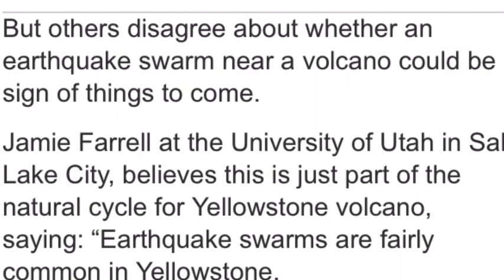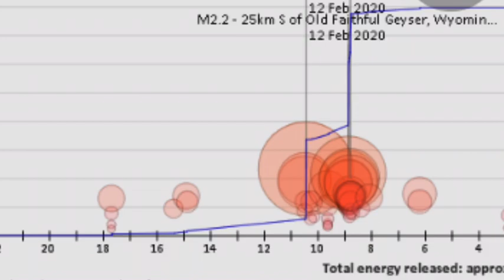Yellowstone volcano Supervolcano hit by almost earthquake SWARM